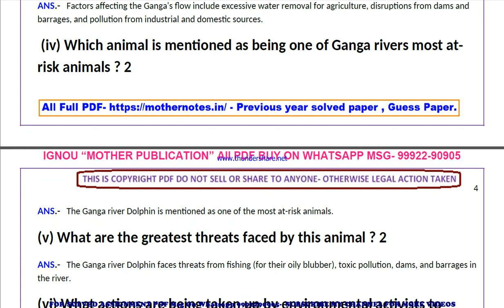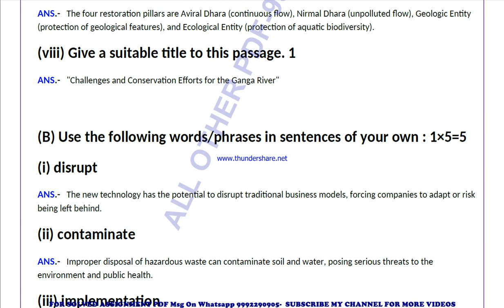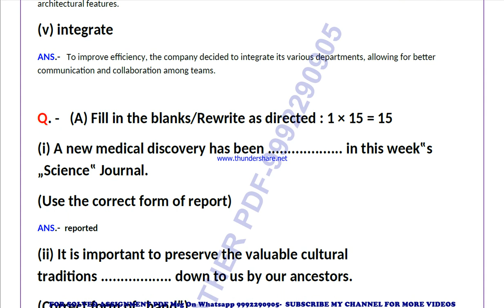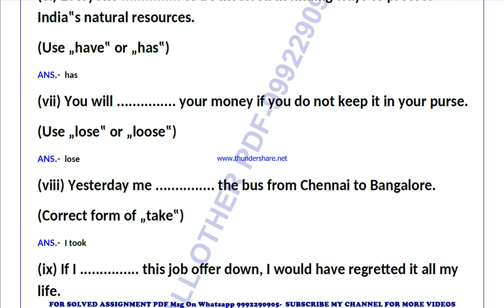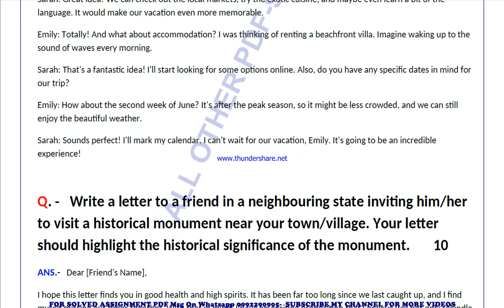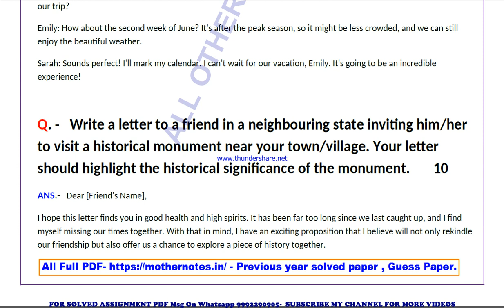begc 131 previous year solve paper | begc 131 important questions | begc 131 study material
begc 131 important questions 2024,
begc 131 sample paper,
begc 131 study material
begc 131 sample paper 2024,
begc 131 guess paper,
begc 131 guess paper 2024,
begc 131 previous year question paper in english,
begc 131 important questions in english,
begc 131 important questions 2024 in english,
begc 131 sample paper in english,
begc 131 sample paper 2024 in english,
begc 131 guess paper in english,
begc 131 guess paper 2024 in english,

guess paper,
ignou guidance,
ignou assignment,
ignou books,